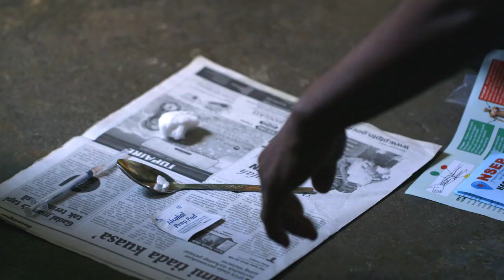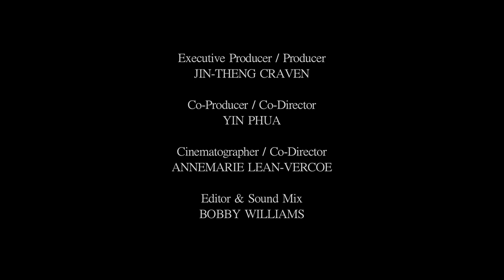Ahmad Zakii Anwar: The Lost Master Teaser Trailer HD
Ahmad Zakii Anwar: The Lost Master is a documentary film examining the life and work of one of Malaysia’s greatest artists. Described as ‘a very ancient being, operating in a very modern context,’ Zakii (as he is often known) is a brilliantly talented individual. His work is at once striking and staggeringly detailed, and covers a broad range of subject matter including still life, male nudes...and much, much more besides.

As the story of one man’s journey to know himself, Ahmad Zakii Anwar: The Lost Master aims to shine a light on a man and a body of work little known and frequently misunderstood. A work in progress, it is being developed by Second Avenue Productions and produced and directed by Jin-Theng Craven.